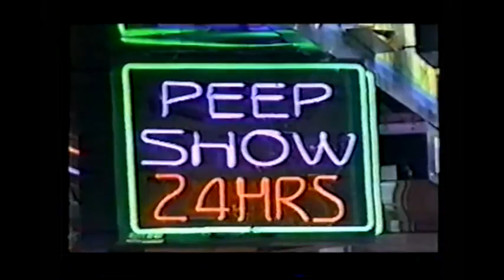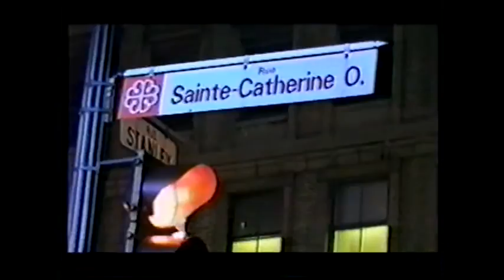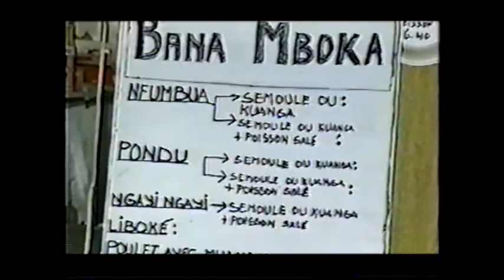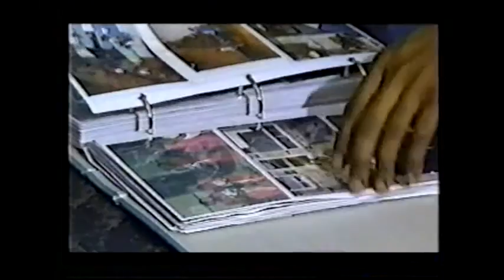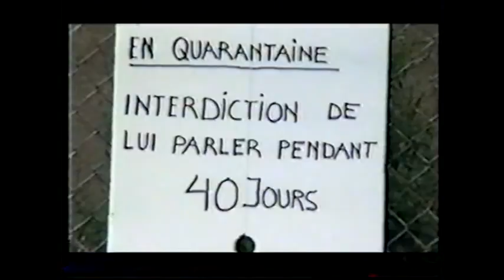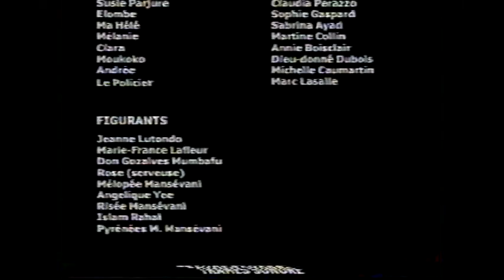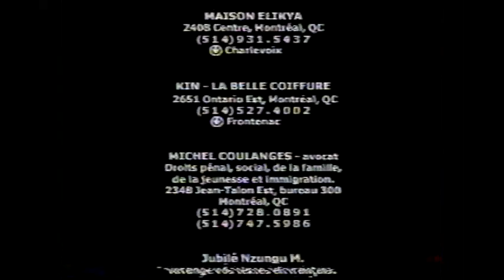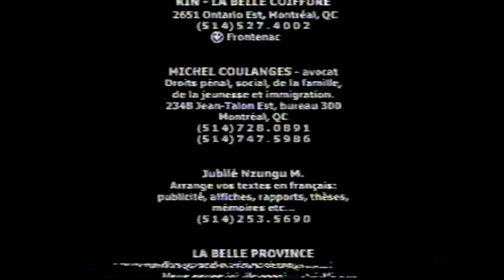Bodoutaka ! Film Congo-Canadien Full Movie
Pépé Mazuwa (Jubilé Mansévani) a du charme; fils à papa congolais, il végète à Montréal.Tout le monde lui court après:les filles,dont Maloba (Néheb Shakara Mahailet), sa petite amie, une fille à problèmes, mais également ses nombreux créanciers dont Jacques Parjure (Raymond Garand) ,son propriétaire farouche et xénophobe ainsi que Susie (Claudia Perazzo), la fille de ce dernier, elle aussi secrètement amoureuse de lui. Acculé au mur, il peut compter sur Moussa (Neil N'Zitani) et Ma Hélé (Sabrina Ayad) , l'un et l'autre son ami et sa soeur, eux-mêmes des marginaux ? Est-ce le requiem pour notre séducteur surnommé "Sept d'un coup" ?..."'waya!" jamais...Il ne faut jamais vendre la peau de l'ours...Horizon K. Plus présente Bodoutaka ! Un film de Célestin S. Mansévani.  Afro-Global Production."Vieux Van" ou "Mansé" pour les artistes congolais, "Sésé" ou "Sa sainteté Second 1er"pour les fans.Tabou Ley, Lutumba Masiya, Papa Wemba, Lita Bembo, Kwedi, Bomengo et autres mordus de musique et de théâtre.